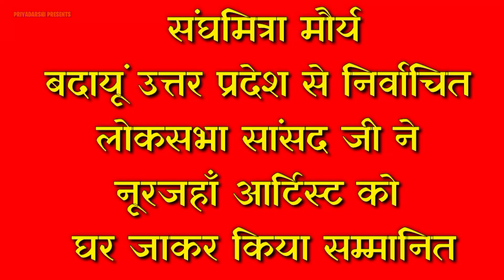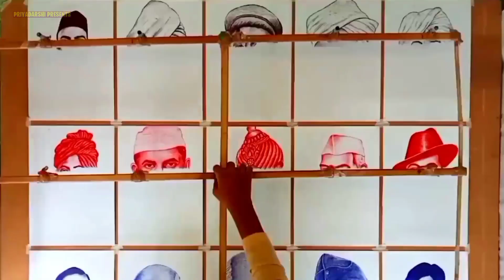संघमित्रा मौर्य बदायूं लोकसभा सांसद जी ने नूरजहाँ आर्टिस्ट को घर जाकर किया सम्मानित